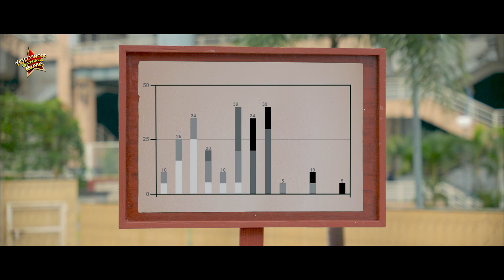Jibantai ekta protijogitay abodho | Bhoy | Dramatic Scene 2 | Ankush | Nusrat | Suranjit | Asim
TOLLYWOOD BANGLA MOVIES presents dramaticscene from Bengali Movie "bhoy" "ভয়" which was released in the year 2023, Directed by: rajachandra, starring : ankushhazra, nusratfaria, suranjit, asimroychoudhury, arunavadutta, siddhartha Etc.

Movie Credits :
Film.      :    Bhoy (ভয়)
Director :   Raja Chandra
Starring : Ankush Hazra,Nusrat Faria,Suranjit,Asim Roychoudhury,Arunava Dutta,Siddhartha Etc
Music Director(s) : Avijit Kundu
Release : 2023